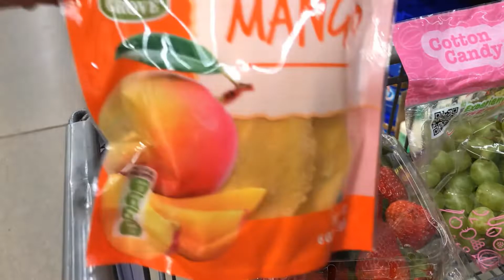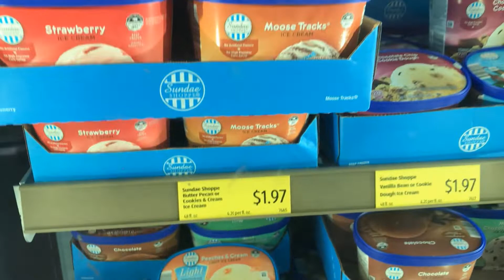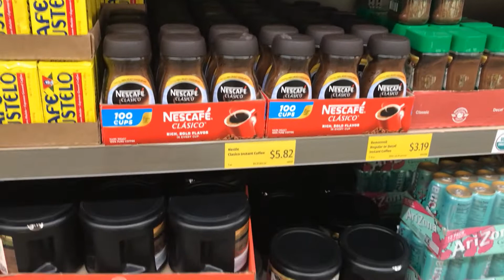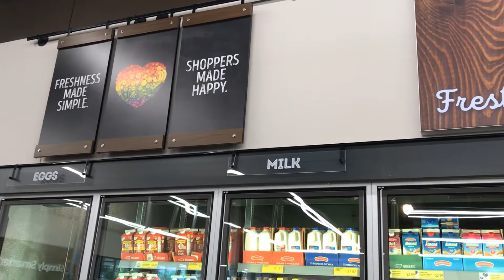ALDI FINDS & TACO BELL $5 CLASSIC COMBO BURRITO TACO, CINNAMON TWIST WITH LARGE DRINKS!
We went shopping again at Aldi Food Market in Forest Lake, Minnesota. We always buy groceries in there. They have yummy deserts, fresh produce which I like the most and other stuff at reasonable prices. Anyways, we got cotton candy grapes, it's really good, delicious, taste & smells like cotton candy. I also got dried mango from the Philippines and other stuff. At that time, their egg and rice shelves are empty. And, we had a good deal for our lunch at Taco Bell.